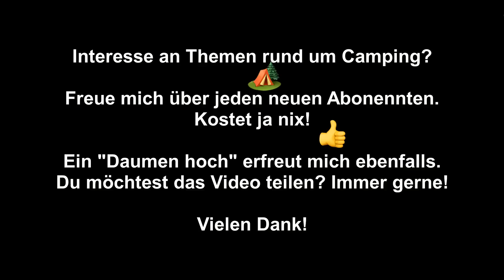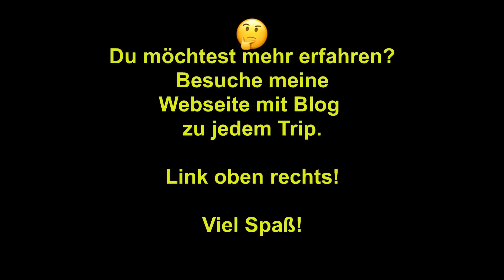KNAUS BOXLIFE 630 ME, RUNDGANG KASTENWAGEN, CMT 2018 STUTTGART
Der Knaus Boxlife 630 ME gefällt mir einer geräumigen Dinette mit großem Tisch. Das Raumbad ist groß aber Geschmacksache. Die Küche hat nicht so viel Ablagefläche, Stauraum ist jedoch gut und auch von außen zugänglich.
Keller und Längsbetten sind variable, das Bett kann leicht in der Höhe verstellt werden so dass auch hohe Gegenstände leicht transportiert werden können.

Equipment:
Mobiler 300W Inverter
Huawei Router
Solar LED Lampen mit Bewegungsmelder
Rode Mikrofon
Canon EOS 77D
DJI Osmo Mobile
GoPro Hero5
LG G6
DJI Mavic Pro flye more combo

Camera:
Canon EOS 77D